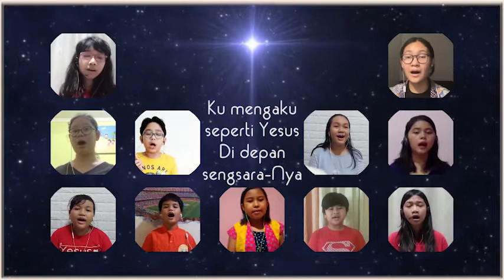Pujian Bulan Anak | KJ 460 - Jika Jiwaku Berdoa